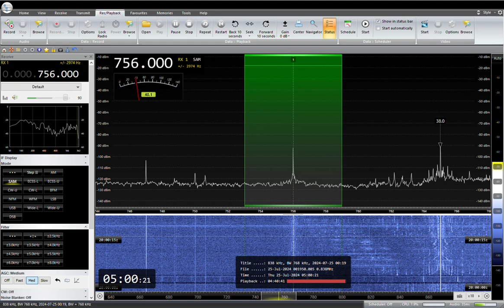NHK局名アナウンス 756KHz NHK Kumamoto R1 JOGK 2024/ 07 /25 04 :59 JST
NHK熊本R1 JOGK　（10KW）
RX:AIRSPY HF+ Discovery
ANT:FLAG,303WA-2
QTH:SAITAMA JAPAN